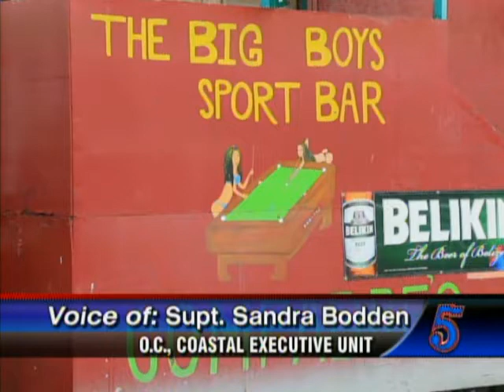A Waitress Brutally Murdered in San Pedro